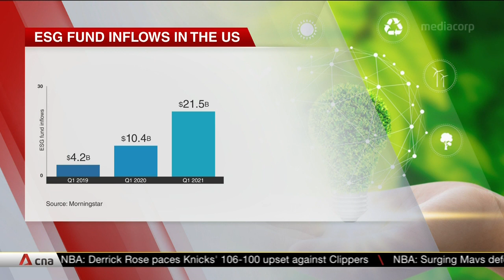ESG is 'everyone's responsibility', says UOB chief sustainability officer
According to BlackRock, environmental, social and governance (ESG) investing will reach $1 trillion by 2030. Meanwhile, analysts at Morningstar said inflows to sustainable funds in the US hit an all-time record of $21.5 billion in the January-to-March quarter of 2021 -- more than double what was seen in 1Q2020 and five times greater than first-quarter flows in 2019. UOB chief sustainability officer Eric Lim shared what's being done to push sustainability and ESG investing.